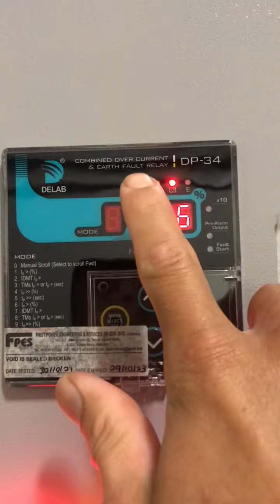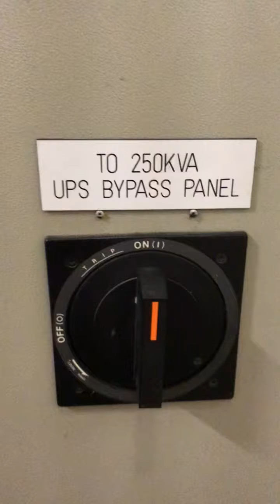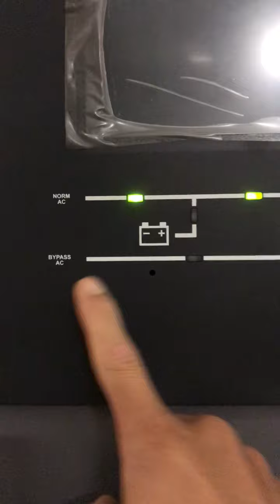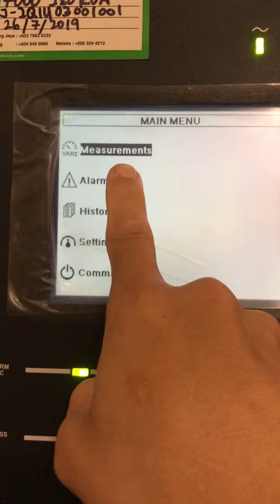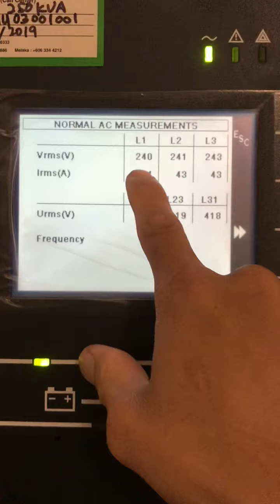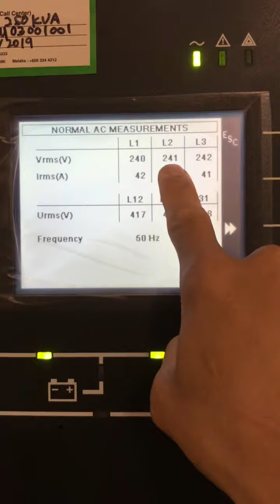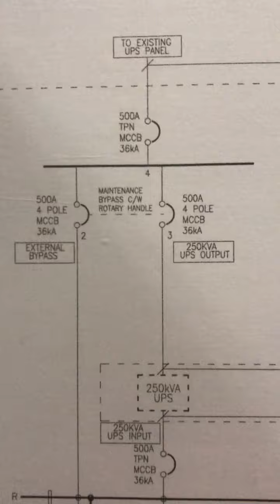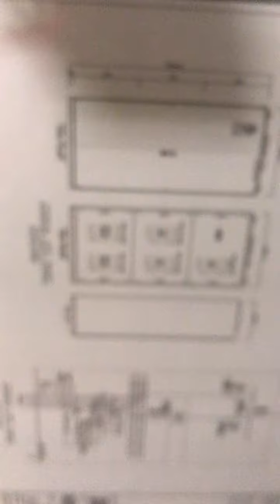UpS system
melawat bilik UPS SYSTEM